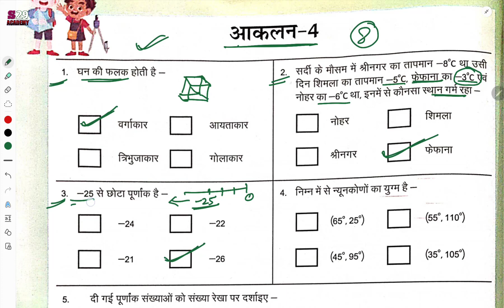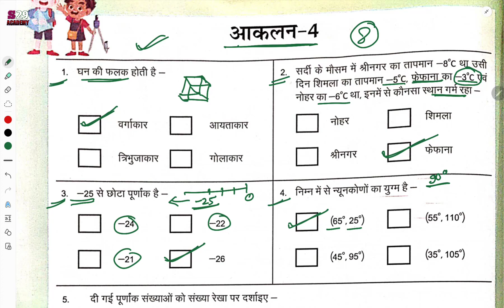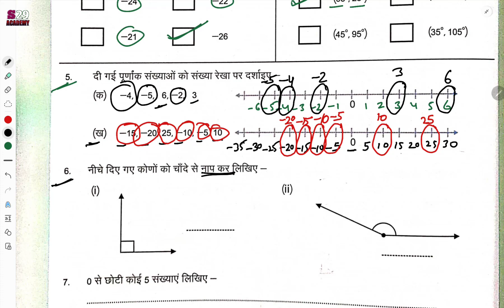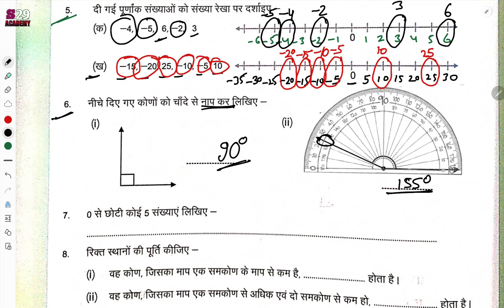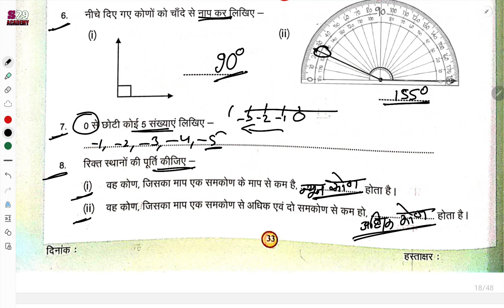आकलन 4 गणित कार्यपुस्तिका कक्षा 8 | RKSMBK | maths workbook class 8 assessment 4 | RBSE | aakalan 4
आकलन 4 गणित कार्यपुस्तिका कक्षा 8 | RKSMBK | maths workbook class 8 assessment 4 | ganit kaaryapustika kaksha 8 aakalan 4 | rbse

आकलन 4
rksmbk
ganit brij kors kaksha 8
hindi medium
हिन्दी माध्यम
assessment 4
वर्कशीट कक्षा 8 गणित
kaksha 8 ki ganit ki work book